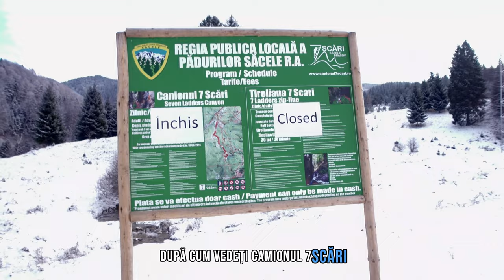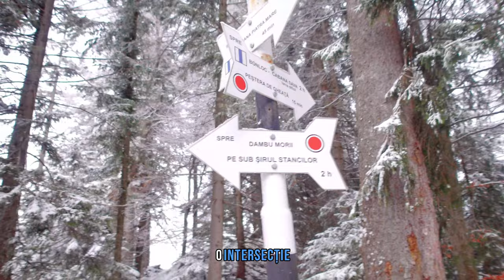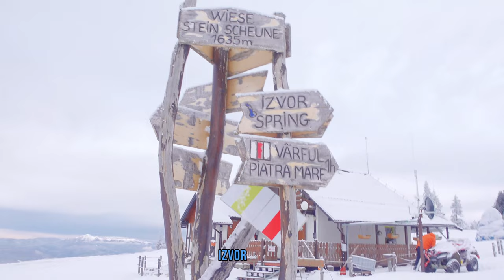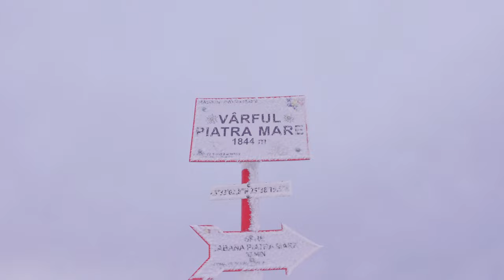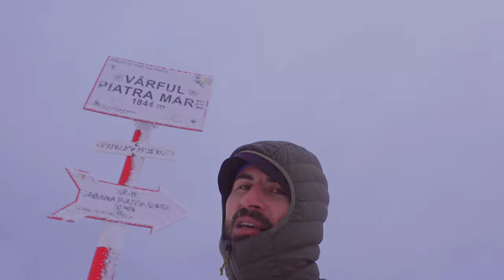Varful Piatra Mare: Acolo Unde Inima Intalneste Muntele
Indiscutabil, ascensiunea si timpul petrecut pe un munte, indiferent de inaltimea si locatia acestuia de masoara in totdeauna , nu cu mentrul sau cu ceasul , ci in ,,batai de inima". Tu cum masori timpul petrecut in natura?